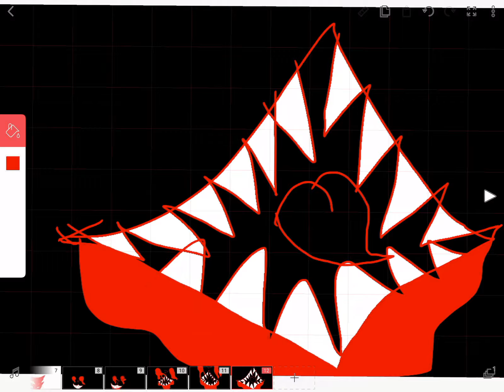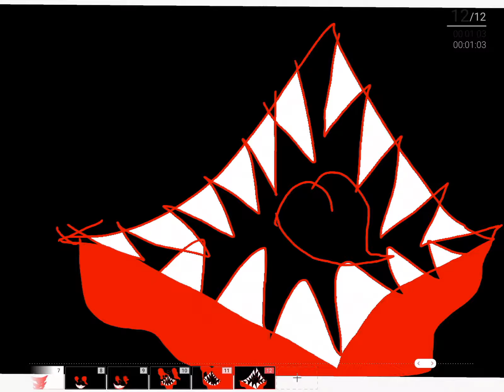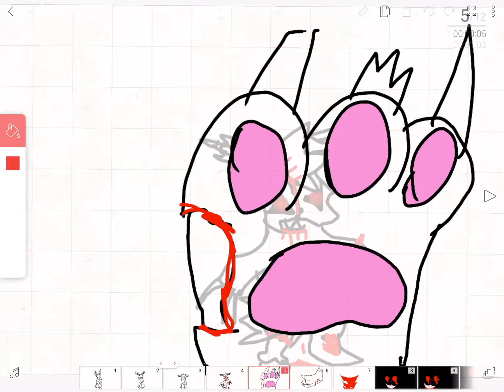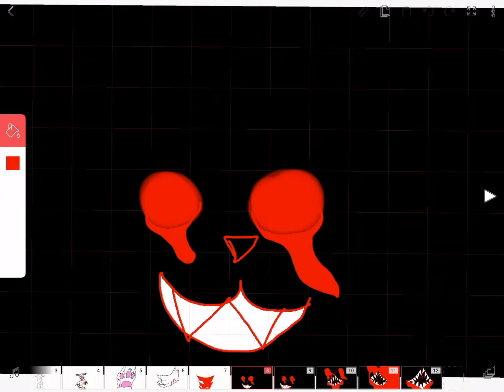Cute bunny transforms into an evil bunny(FlipaClip)